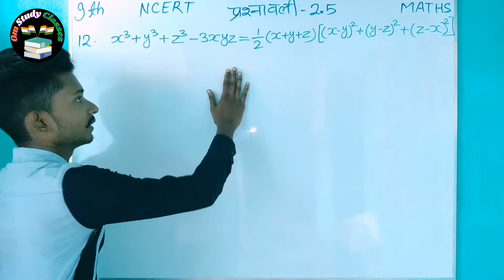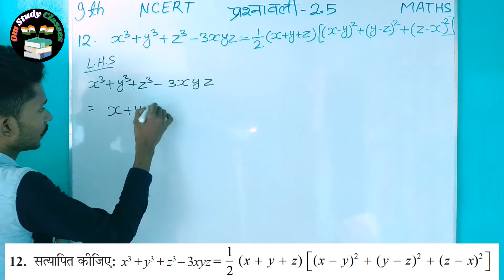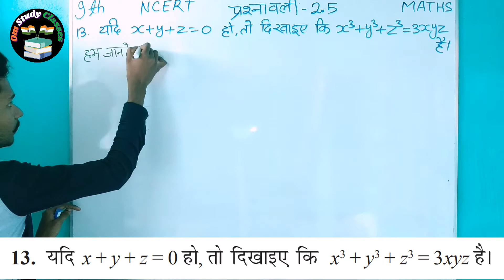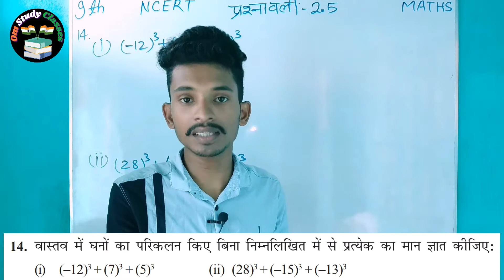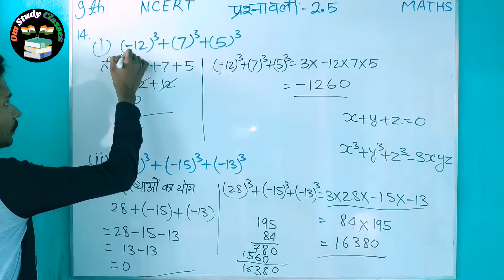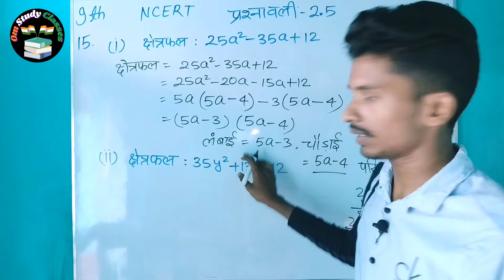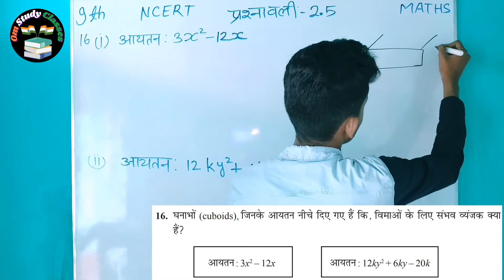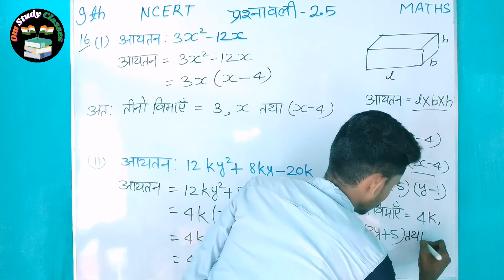9th maths 2.5 q12 q13 q14 q15 q16 || 9th maths ex-2.5 Q12 to Q16 || math 9th ex-2.5 || by-om ranjan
ncert 9th maths exercise 2.5
ncert 9th ganit prashnawali 2.5
math 9th ex-2.5
maths 9th ncert ex-2.5
prashnawali 2.5 9th
maths 2.5 class 9th
9th maths exercise-2.5
ncert 9th maths ex-2.5
class 9th maths exercise-2.5
maths 9th exercise 2.5 Q1
maths ncert 10th ex-2.5
9th math prashnawali 2.5
9th maths prasnawali 2.5
ncert 9th ganit prasnawali 2.5
jac 9th maths exercise-2.5 Question no.13
math 9th ex-2.5Q12
ganit 9 ex-2.5
9 math ex-2.5
math 9 prashnawali 2.5
ex-2.5 class 9
exercise-2.5 9th maths
exercise-2.5 9th ganit ncert
9th ncert ganit prashnawali 2.5
9th ncert math 2.5
9th ncert 2.5
maths 9th ncert 2.5
jac maths 9th 2.5
exercise 2.5 9th maths
prashnawali 2.5 class 9th
9वीं गणित प्रश्नावली 2.5
गणित प्रश्नावली  2.5 9th
9th maths ex 2.5 in hindi
9th maths 2.5
maths 9th ex 2.5
maths 9th 2.5 ncert
9th math 2.5
9th math ex 2.5

             👉👉👉👉Jay Hind👈👈👈👈